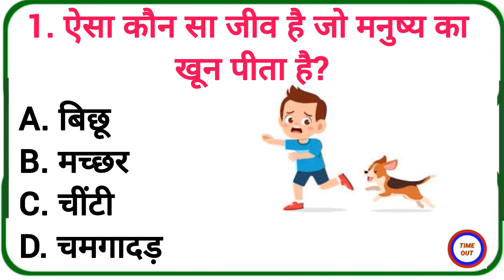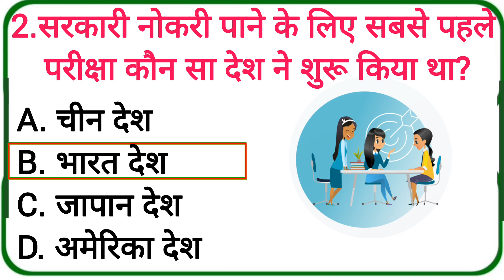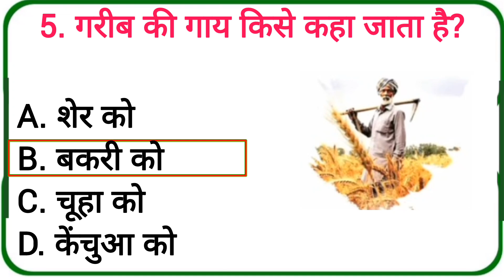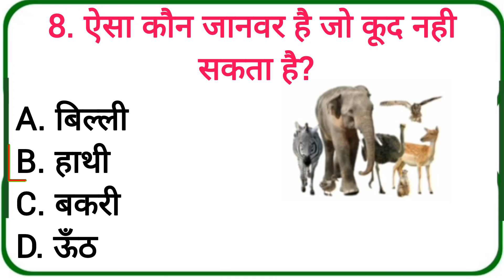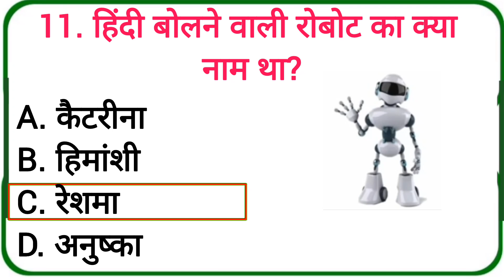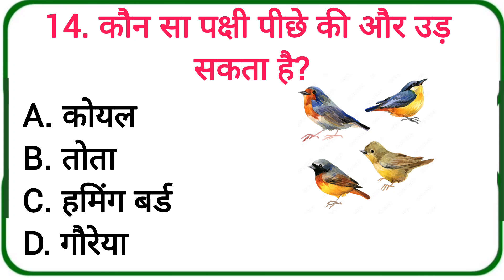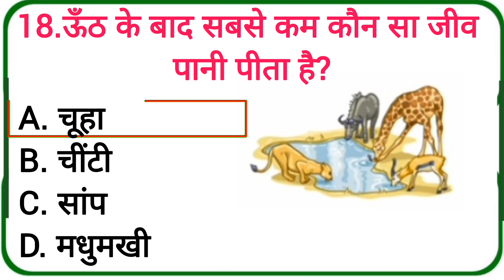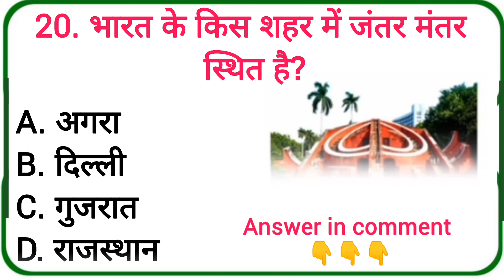चाय पीने से कौन सी बीमारी होती है||Which disease is caused by drinking tea||Jisanur Gk Study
Calling all knowledge enthusiasts! Put your general trivia skills to the test with this brain-stimulating quiz from Jisanur GK Study. Featuring 20 thought-provoking questions across a range of topics, this video challenges you to showcase your intellectual prowess. From history and science to geography and pop culture, these mind-bending questions will push the limits of your general knowledge. So grab a pen and paper, engage your critical thinking, and see how many of these brain-teasers you can conquer. Prepare to be amazed (or humbled) by just how much or how little - you know about the world around you. Test the depth of your knowledge today with Jisanur GK Study's "Test Your General Knowledge: 20 Brain-Teasing Questions."

GeneralKnowledge Test
Brain Teasing Quiz